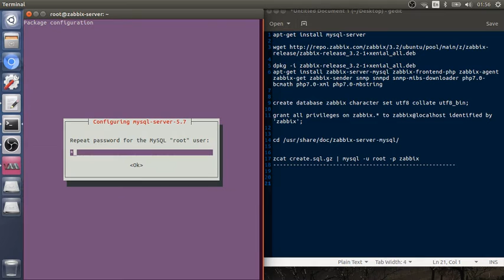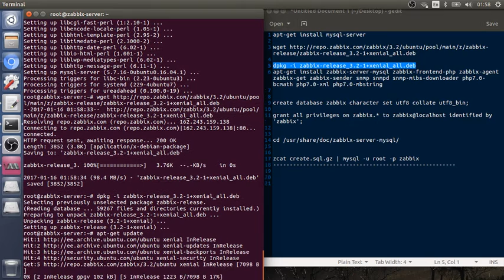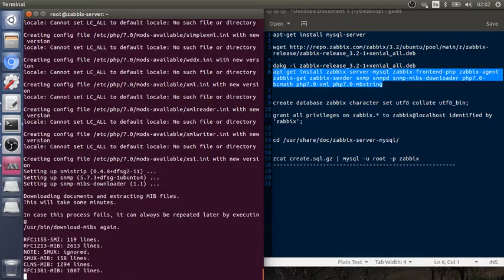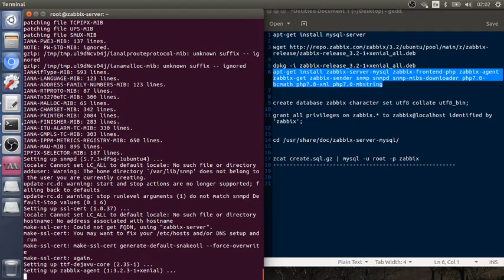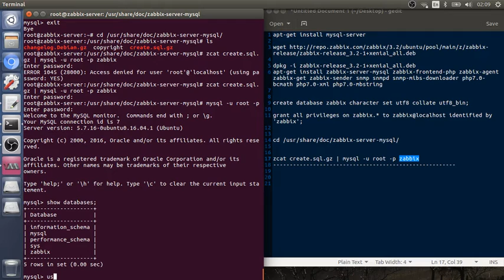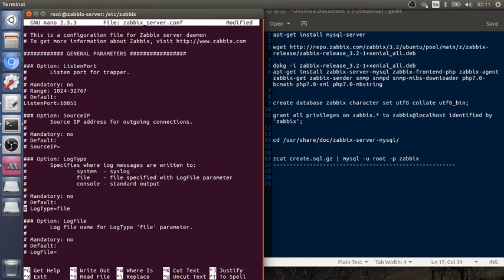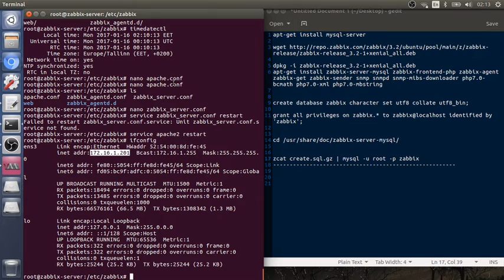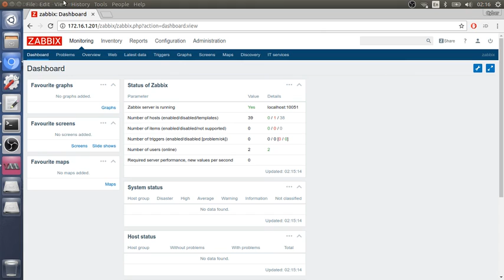Zabbix 3.2 Monitoring on Ubuntu Server 16.04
Zabbix is an Open Source, high-level enterprise software designed to monitor and keep track of networks, servers and applications in real time. Build in a server-client model, Zabbix can collect different type of data than are used to create historical graphics and output performance or load trends of the monitored targets.

The server has the ability to check standard networking services (HTTP, FTP, SMTP, IMAP etc) without the need to install extra software on the monitored hosts.

Begin with the commands:
First check your Ubuntu version
$ lsb_release -a
$ apt update
$ apt install mysql-server
$ dpkg -i zabbix-release_3.2-1+xenial_all.deb
$ apt update
$ apt install zabbix-server-mysql zabbix-frontend-php zabbix-agent zabbix-get zabbix-sender snmp snmpd snmp-mibs-downloader php7.0-bcmath php7.0-xml php7.0-mbstring
$ mysql -u root -p your password
$ create database zabbix character set utf8 collate utf8_bin;
$ grant all privileges on zabbix.* to zabbix@localhost identified by 'zabbix';
$ cd /usr/share/doc/zabbix-server-mysql/
$ zcat create.sql.gz | mysql -u root -p zabbix
$ show databases;
$ use zabbix;
$ show tables;
$ exit;
$ cd /etc/zabbix/
$ timedatectl list-timezones or timedatectl
$ nano apache.conf
$ nano zabbix_server.conf
$ service apache2 restart
$ service zabbix-server restart
$ service zabbis-server status
$ ifconfig
open your web browser and YOURIPADDRESS/zabbix